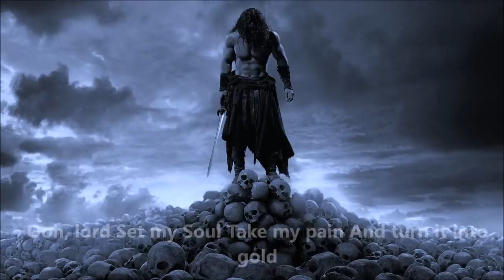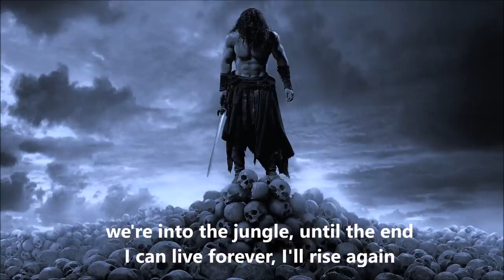Barns Courtney - champion lyrics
© Lyrics Barns courtney champion ©